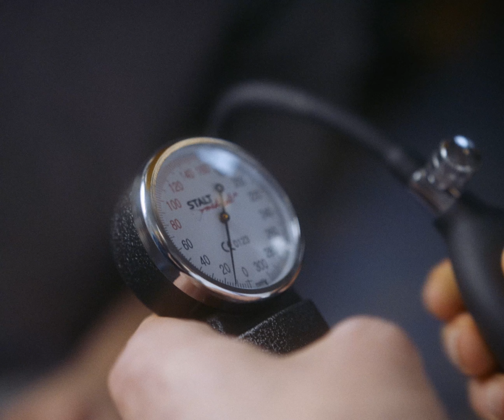Tessa Rose Jackson / Someone - You Live In My Phone (Official Video)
Listen to "ORBIT II" on online streaming services, or buy on exclusive blue vinyl:

Starring Akim Moiseenkov, Sarah Jonker and Man II Co
Directed by Someone & David Spearing
Director of Photography: Raffaele Nocerino